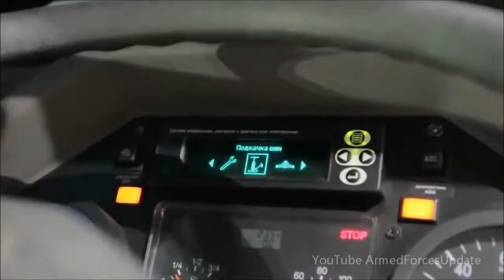SUPER POWERFUL Russian military off road 4WD Trucks